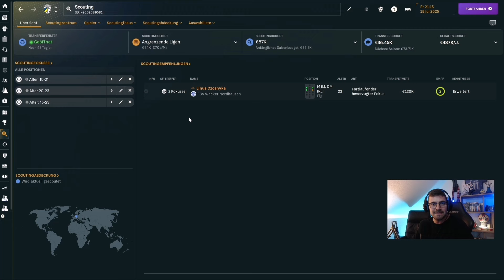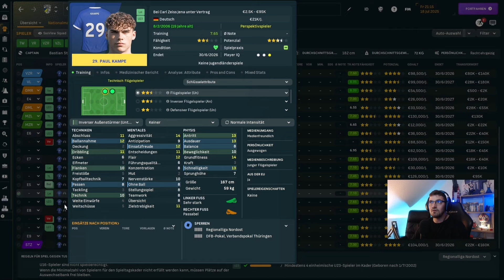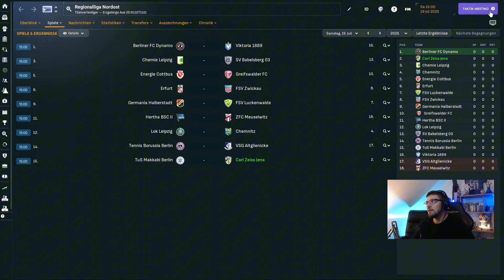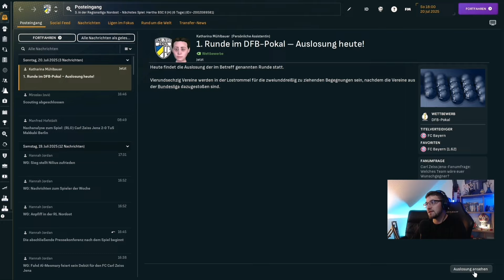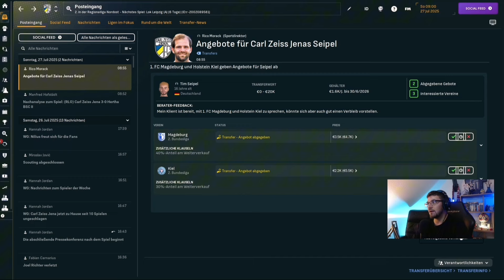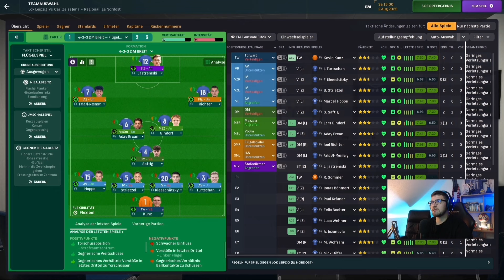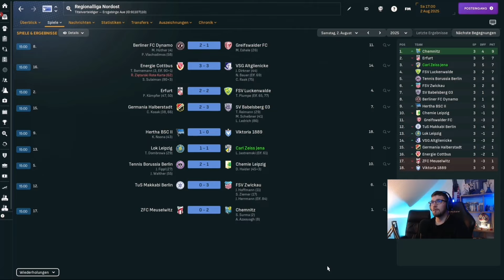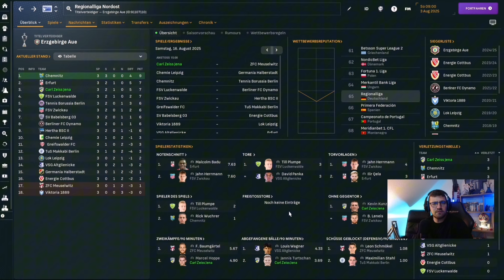FC Carl Zeiss Jena "Der Jenaer Weg" | 3. SAISON BEGINNT| Episode 24 | Football Manager 24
Folgt mir gerne auf meinen Social Meida Kanälen.